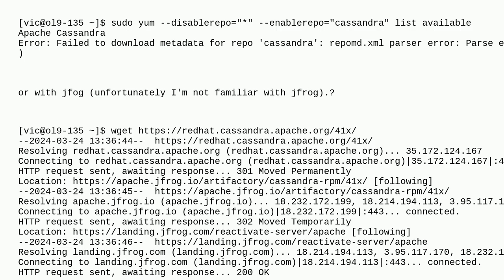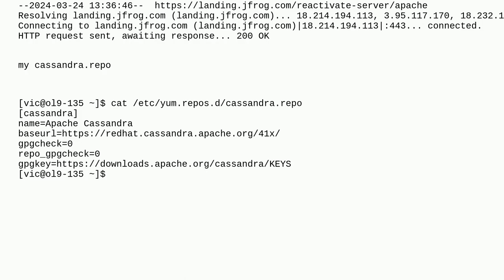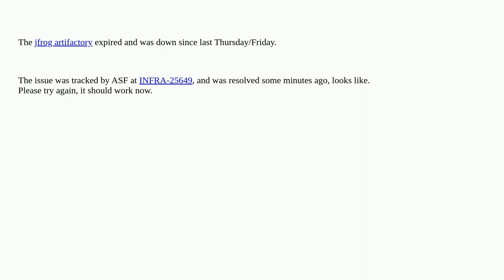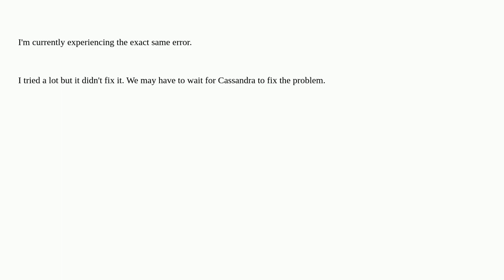Dba: baseurl for cassandra rpm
baseurl for cassandra rpm

A special thanks goes out to the community

  cassandra